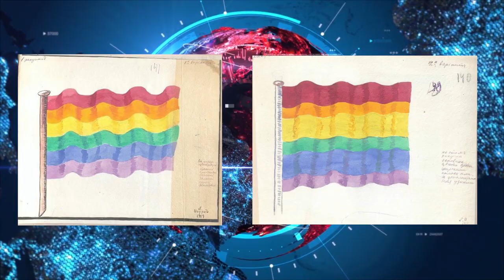Флаг Армении мог стать РАДУЖНЫМ \ Как армяне перепутали свой флаг с Колумбийским